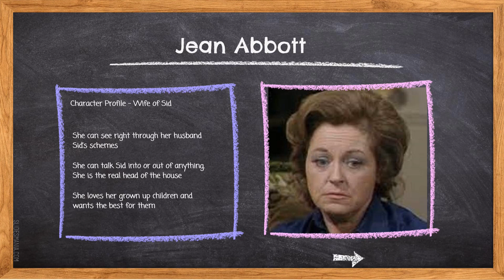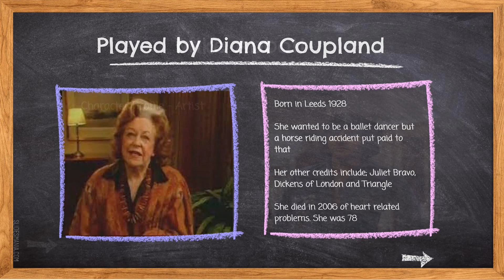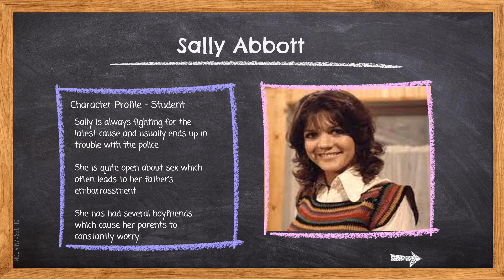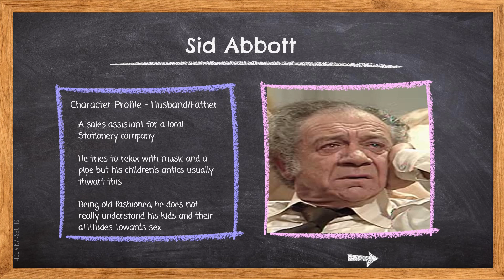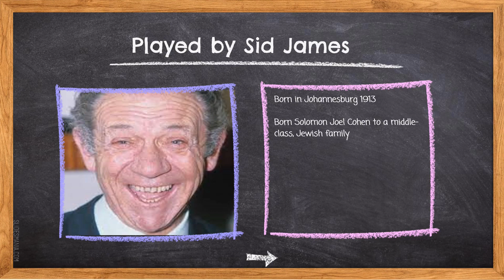Bless This House - Where are they now?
Today we take a look at the classic Thames Television tv series Bless This House and ask. Where are they now?